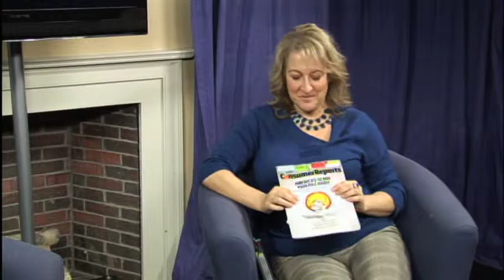Inside NRPS With Superintendent Jon Bernard | Episode 8 - Sharon Kelleher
Superintendent of North Reading, MA public schools, Jon Bernard, hosts an open forum talk show about what's going on in the North Reading, MA public school system.

In its 8th episode Superintendent Bernard interviews Sharon Kelleher the newly appointed director of The Flint Memorial Library in the center of North Reading. They talk about all things regarding your local library and why they still matter.